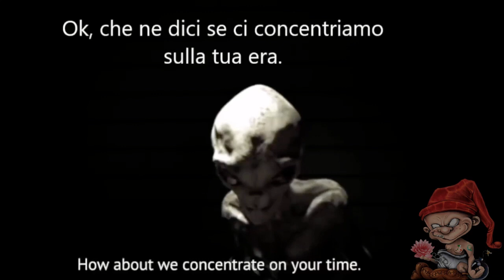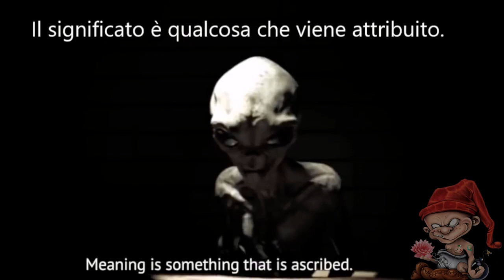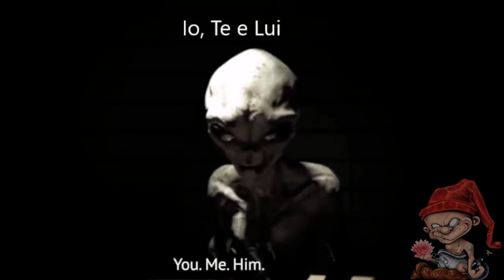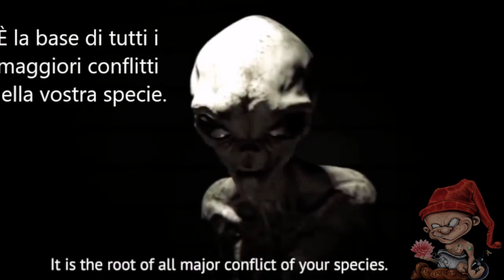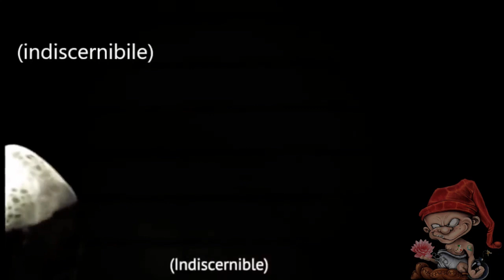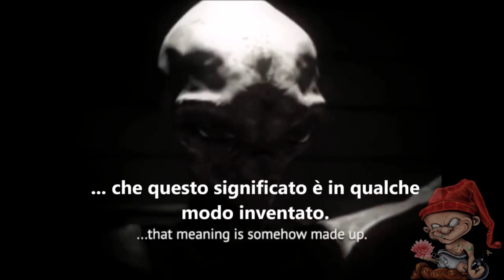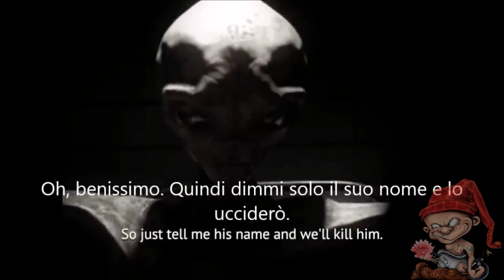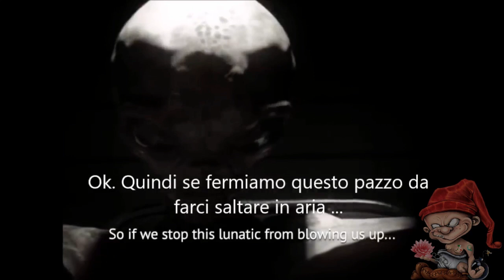Ufo - Interrogatorio alieno nell'area 51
Questo documento declassificato trapelato dall'ormai famosissimo bluebook ci svela un interrogatorio alieno fatto nell'area51.
Al di la della veridicità che ognuno è giusto attribuisca alle immagini che cediamo, fa strano pensare al come sia possibile che tutti quelli che sono documenti declassificati, provenienti dall'area 51 e che trattano l'argomento alieno, dicano sempre e solo la stessa cosa...

Non parliamo di altri mondi lontani anni luce, da di mondi appartenenti ad altre dimensioni. Il viaggio nel tempo, il teletrasporto, i portali con il quale si ha possibilità di attraversare distanze incalcolabili, portano sempre e solo ad una conclusione...

le dichiarazioni fatte durante questo interrogatorio alieno nell'area 51 non risuoneranno tanto strane, anzi... Troverà tantissime similitudini e la possibilità di unire ulteriormente i puntini...

Da ormai 50 anni, l'area 51 è meta di pellegrinaggio da parte di quelle persone che, in collegamento con sorgente prima, sanno dell'esistenza di un qualcosa che da sempre ci tengono nascosto, ma questo documento, questo interrogatorio alieno nell'area 51, è capace di fornire conferme...

Giudica tu stesso, e fammi sapere cosa ne pensi in un commento...